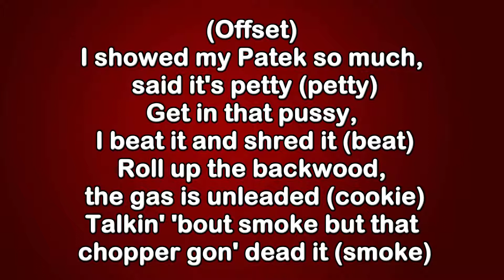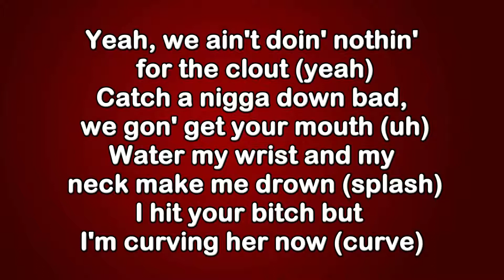Interlude Ft Lil Yachty & Offset Lyrics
Quality Control
Control the Streets Volume 1